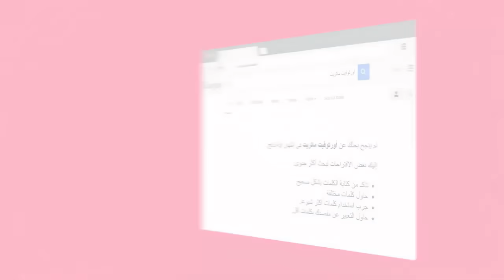راسبوتين | الكاهن الغامض الذى فتن النساء وحير روسيا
فى شهر يناير من عام 1917 طفت جثة متجمدة لرجل على سطح مياه نهر نيافا فى بطرسبورج بروسيا
وكان من الصعب التعرف على صاحبها , وتبين فيما بعد أنها جثة الساحر ورجل الدين الروسى " راسبوتين"
أحد اسوأ رجال الدين سمعة فى التاريخ .. الرجل الذى أعتبره الناس قوة شريرة خارقة للعادة سيطرت على القصر الحاكم لروسيا
ربما تتعجب من بدأ القصة من نهايتها .. لكن ربما تتضح لك الأمور قليلاً عندما تعلم أن تلقى " راسبوتين " لأربع رصاصات وسم يكفى لقتل خمسة أشخاص كل ذلك لم يكن كافى لقتل الشيطان الروسى قبل إلقاءه فى المياه المتجمدة